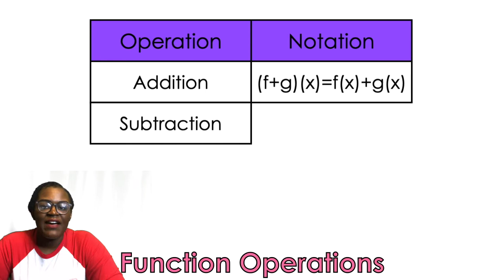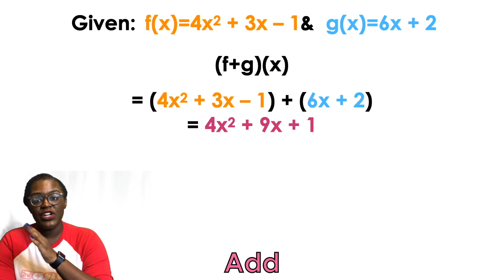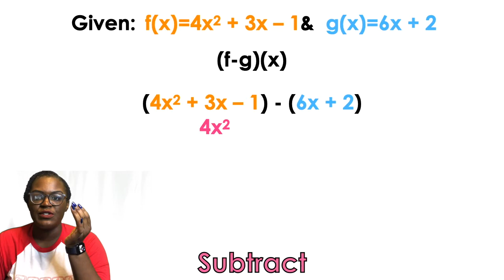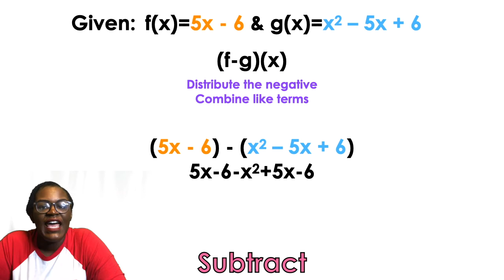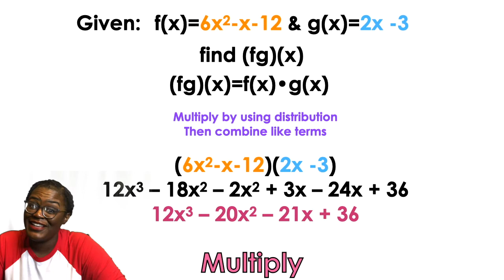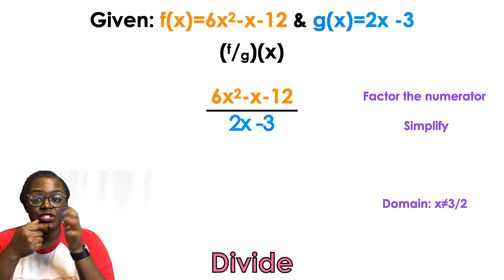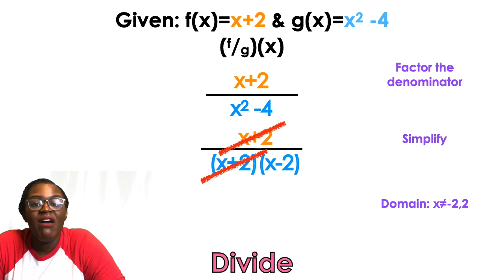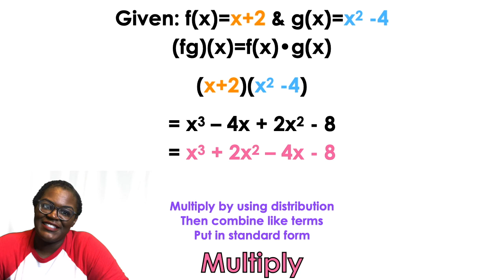Operations with Functions